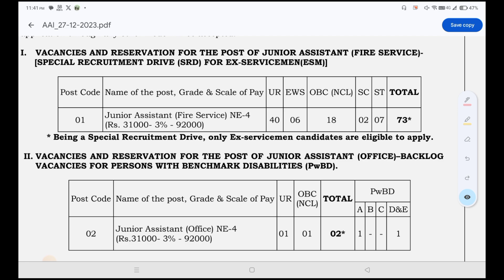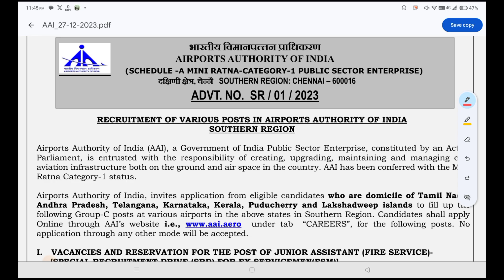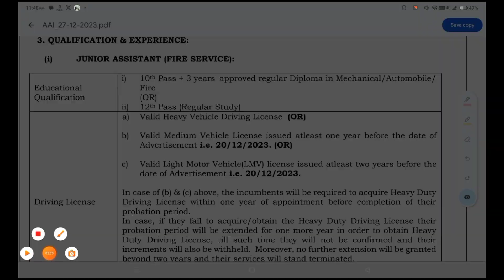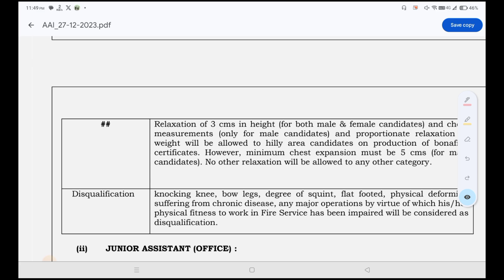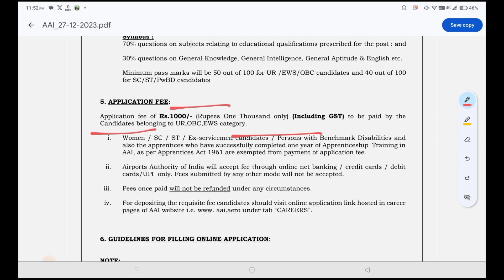पूर्व सैनिकों के लिए Airport की नई भर्ती | AAI Recruitment| Ex servicemen jobs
Aai recruitment 2023 Notification

ex servicemen

# Exservicemen
Sparsh
sparsh News
sparsh PPO no
sparsh update
sparsh PCDA
PCDA sparsh
PCDA prayagraj
PCDA allahabad
PCDA latest update
PCDA
PCDA news
ex-servicemen
ex SERVICEMAn
ex servicemen
OROP 2
OROP revision
OROP
sainik samachar
OROP arrears
defence pensioners
ECHS
Sainik News
Govt letters
ECHS Latest Updates
ECHS Recruitment
AWPO Recruitment
Security Vacancies
DGR Vacancies
PSU Recruitments
paramilitary forces
Depends welfare news
Army
Airforce
Navy

Details